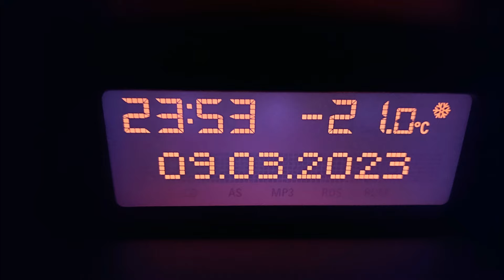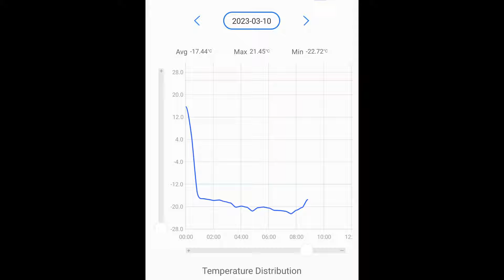My Most Extreme Winter Camping, Combining Two Sleeping Bags [ IMPULSE: S2E8 ] (English Subtitles)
This time me and my friend Vanadzins we are going to have a great time in the coldest spot we know. It was a bautiful and thick fog with extreme temperatures. There were beautiful sonds coming from river side. Ice was cracking and moving.

 Experienced -22,72°C at night.

 It was a beautiful experience and I love winter camping!! It was awesome!

Hope you enjoy these series and find something for yourself to motivate or entertain you! :)

This is last episode of season 2 and also it's last episode that is in my native language.

Rest of the series will be in English from now! :)

Gear tested in this episode- Tyvek ground sheet, Snugpak Sleeper Expedition sleeping bag with comfort rating of -12 degrees Celsius, Snugpak Nautilus sleeping bag with comfort rating of 3 degrees Celsius, Sea To Summit Camp mat with R-Value 4.2, Double sided reflective pad, basic base layer and thermal socks, Exped Flex Mat, Snugpak Ionosphere tent, Flextailgear Tiny Pump X, Halti Grade VII Snow Trousers, Protest Winter Jacket 10k/10k, Petzl Tactikka + Hybrid Head Torch and Xero Shoes Alpine Boots.